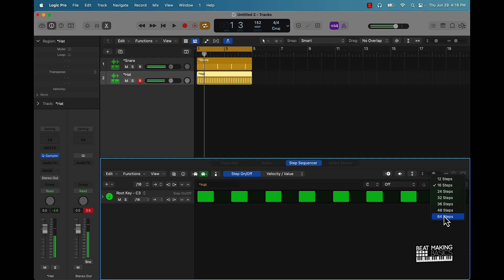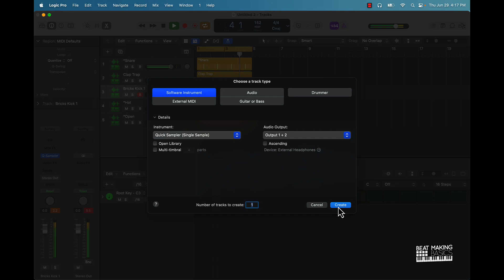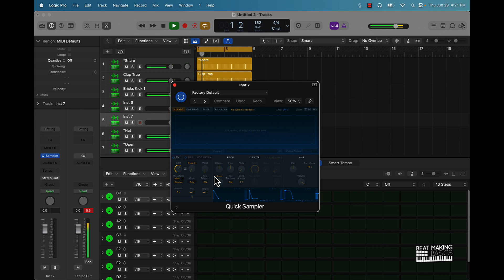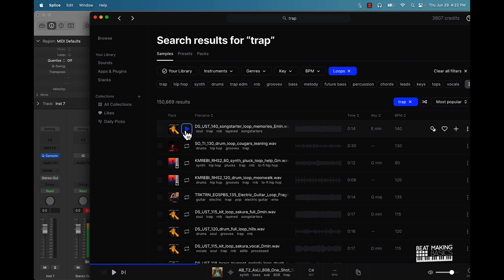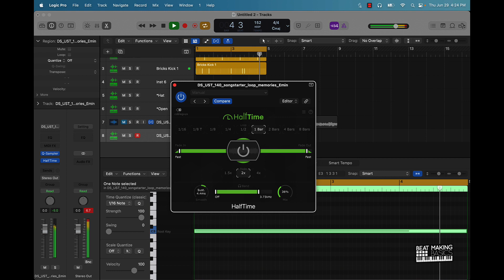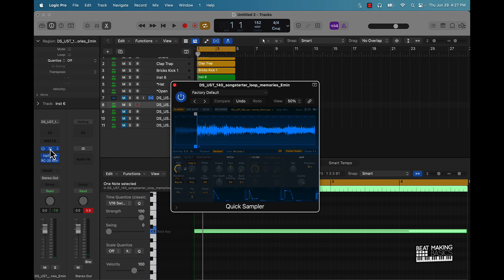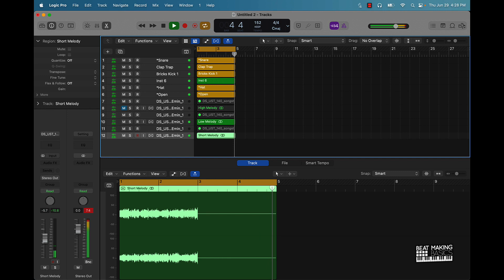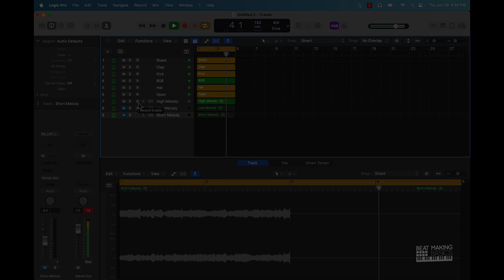Making A Drake Type Beat In Logic Pro X (Silent Cook Up)